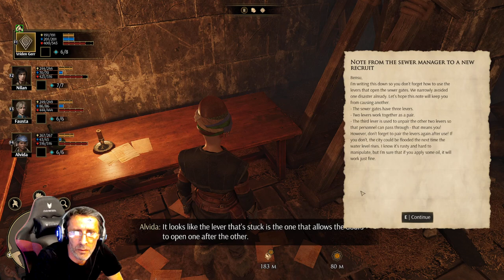Is Greedfall 2 Really Worth Playing Over Other RPGs? | Episode 6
Let's begin the playthrough for GreedFall II: The Dying World, the sequel for Greedfall!
Dive back into the unique world of GreedFall again in an even deeper RPG experience. Uprooted from the island of your birth, find your freedom, explore the old continent and forge your destiny through alliances, scheming and battles!